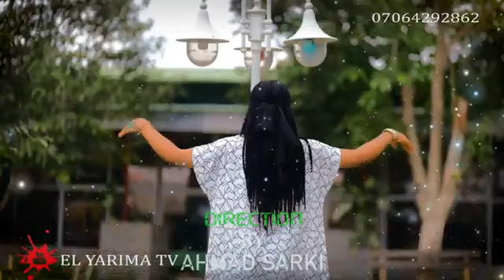September 2, 2023